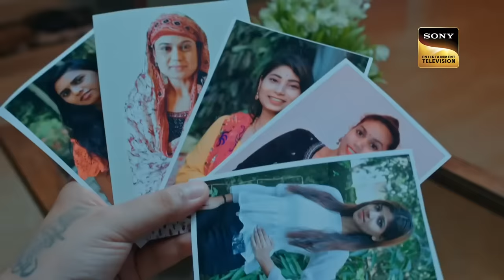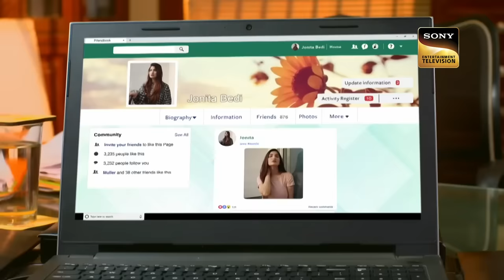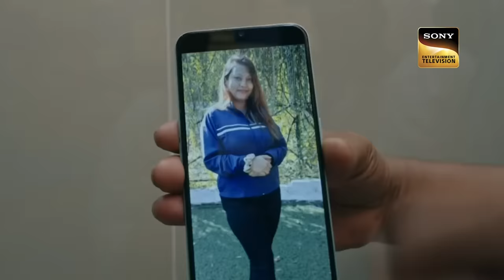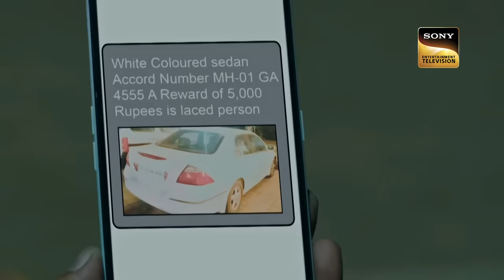Mumbai Police पर एक Bride ने क्यों किया Case | Crime Patrol 2.0 | State Cases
In today's episode of Crime Patrol 2.0, a family goes to the housewife's maternal home. However, her husband refuses to go due to some office work and smoothly talks his way out of the co plaints of his family. He was supposed to come to pick them up from the station but his phone gets switched off suddenly and no one can find any trace of him? What will happen next? Watch the episode now to know more.